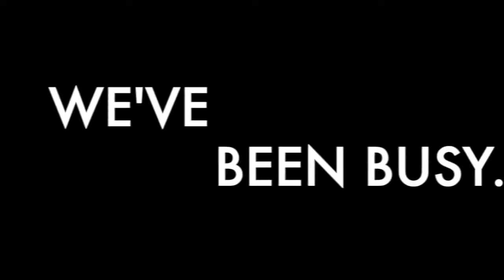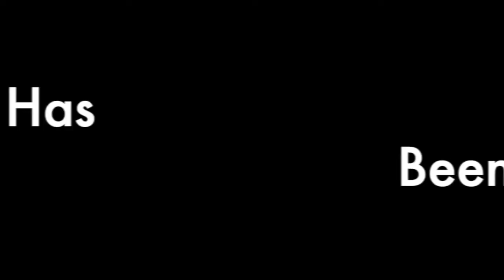The Boys Are Back In Town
Wiltshire Freemasons are Back. Join us as we mark our return to Freemasonry after the Covid-19 suspensions.

If you would like to know more about Freemasonry, or would like to become one, just ask;

Música
The Boys Are Back In Town (Redux Remix)
Artista
Thin Lizzy
Compositores
Phil Lynott
UMG (em nome de UMC (Universal Music Catalogue)); LatinAutorPerf, CMRRA, UMPG Publishing, LatinAutor - UMPG, UMPI, UNIAO BRASILEIRA DE EDITORAS DE MUSICA - UBEM e 11 sociedades de direitos musicais